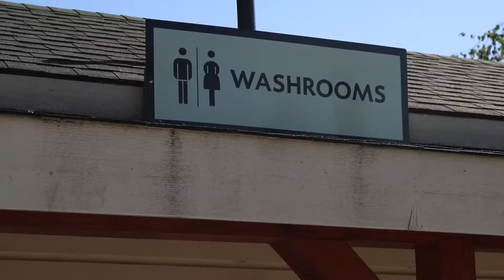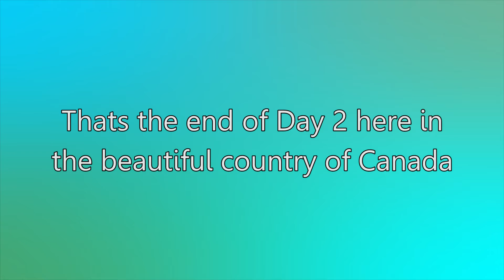Canada Trip Pt.2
-Canada Trip Day 2 (Vancouver/Whistler)-
My family and I spent the day up on Grouse Mountain located in Vancouver, Canada celebrating the marriage of my cousin Pete and his wife Aira. The mountain had lots of entertainment to offer before, during and after the ceremony. We chose to see the lumberjack show before the ceremony. I had the honor of being the Photographer at the wedding and getting to capture all of the precious moments that they shared during their big day. The day was capped off with a absolutely stunning drive to Whistler where my dad and I spent the next few days.